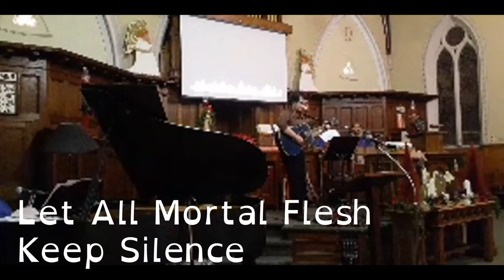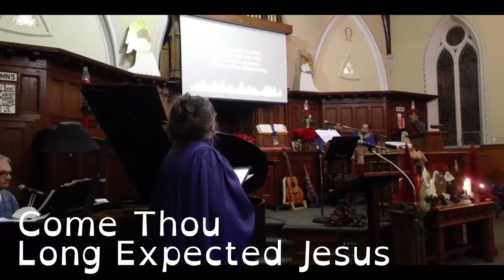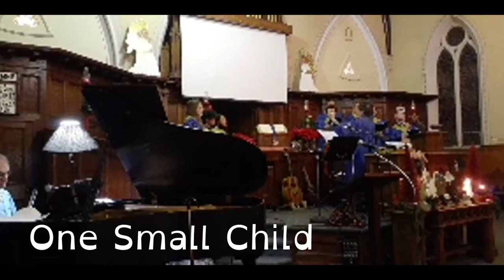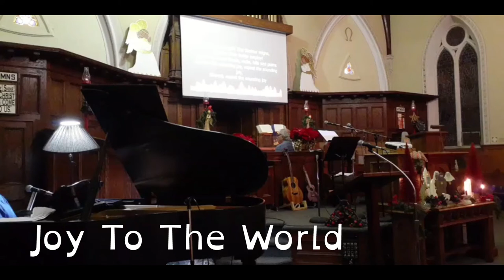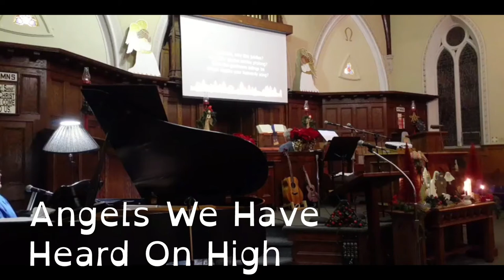Christmas Eve 2021 - The Day Before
Edited from a facebook livestream.